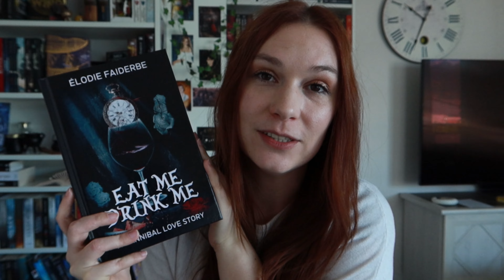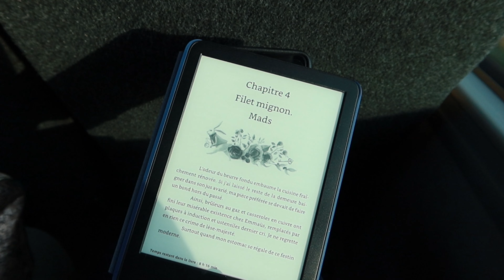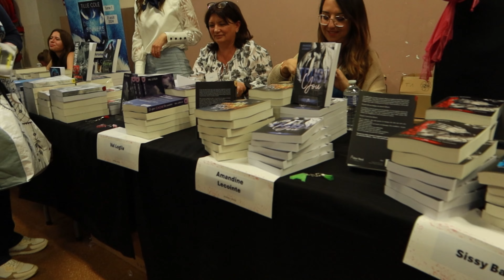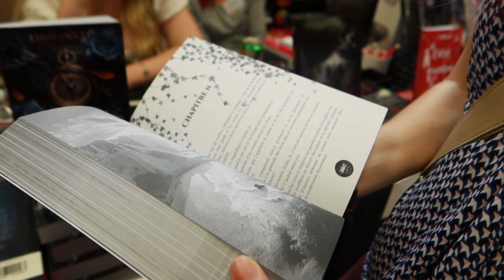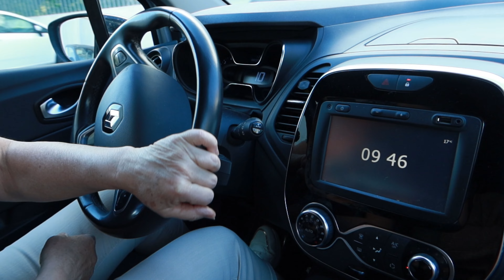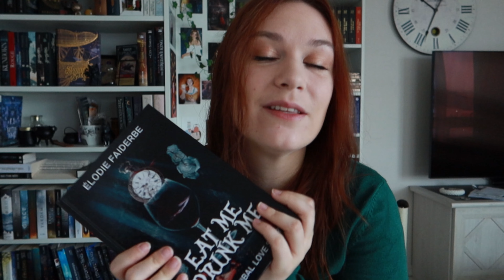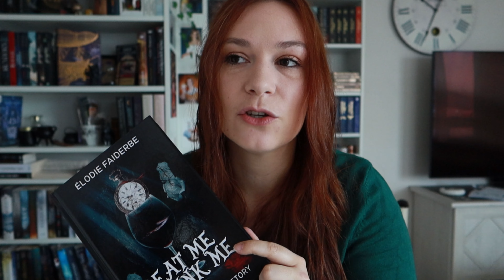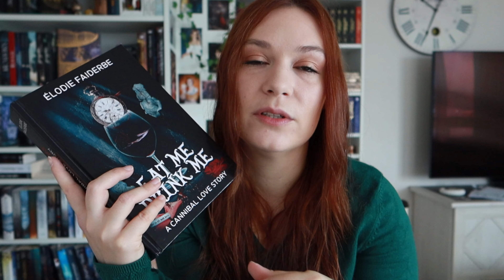J'ai rencontré l'autrice de VILA EMILIA 🐍🦋 (vlog lecture & romance fever)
Hello les arcanes 💖 Je n'avais qu'un seul objectif suprême cette année : rencontrer Elodie Faiderbe, l'autrice de Vila Emilia ✨ Et c'est chose faite 🥹🥹 J'ai pu me rendre en compagnie de Johanna @lacitadelledemeslectures au Salon Romance Fever à Vendargues !

▬ c h a î n e s   c i t é e s   :

▬ l i v r e s   c i t é s   :
Vila Emilia
Eat me, Drink me

'Fairy Dance' by Rafael Krux (orchestralis.net)